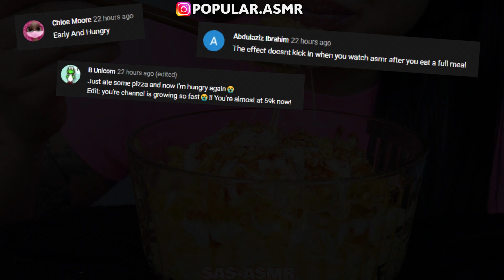Compilation Asmr Eating - Mukbang, Phan, Zach Choi, Jane, Sas Asmr, ASMR Phan, Hongyu | Part 377